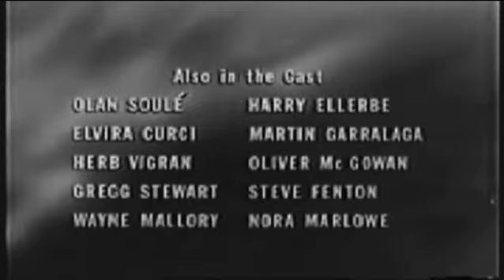One Step Beyond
Twitter.com/Tomorrow_Pics
Facebook.com/tomorrowpictures2
Instagram.com/tomorrowpictures

Created by Merwin Gerard and produced by Collier Young, One Step Beyond was hosted by John Newland, "your guide to the supernatural" (also credited as "Our guide into the world of the unknown"). Newland presented tales that explored paranormal events and various situations that defied "logical" explanation. Unlike other anthology programmers, the ABC network series episodes were presented in the form of straightforward thirty-minute docudramas.
Produced at the same time as the more well-known Twilight Zone, this series fed the nation's growing interest in paranormal suspense in a different way. Rather than creating fictional stories with supernatural twists and turns, this program sought out 'real' stories of the supernatural, including ghosts, disappearances, monsters, etc., and re-creating them for each episode. No solutions to these mysteries were ever found, and viewers could only scratch their heads and wonder, "what if it's real?"
In this episode, San Francisco, 1906: As a fancy downtown hotel prepares for a concert by the legendary Enrico Caruso, over age bellhop Gerald Perkins (David Opatoshu) has a disturbing premonition, involving widespread death, devastation and destruction. Alas, when Gerald tries to warn people of his visions, he is believed to be drunk and is booted out of his job. But at least one other person in San Francisco seems willing to believe Gerald...just before the earth begins to move.